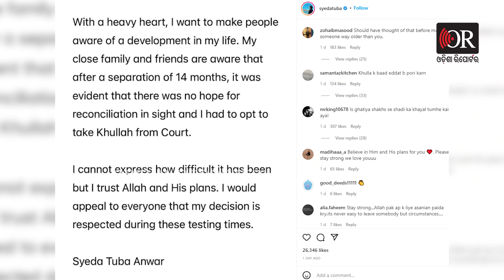ବରକୁ 49, କନିଆଁକୁ 18ତଲାକ୍ ଦେଲେ ବାହା ହେଲେ || Amir Liaqat Got Married Again ||Odisha Reporter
49 ବର୍ଷ ବୟସରେ 18 ବର୍ଷିୟ ଯୁବତୀଙ୍କୁ ବାହା ହୋଇଛନ୍ତି ପାକିସ୍ତାନର କ୍ଷମତାସୀନ ଦଳର ସାଂସଦ। ପାକିସ୍ତାନ ସାଂସଦ ତଥା ପାକିସ୍ତାନର ଲୋକପ୍ରିୟ ଟିଭି ଉପସ୍ଥାପକ, ଆମିର ଲିଆକତ୍ ହୁସେନ୍, 18 ବର୍ଷିୟ ସଇଦା ଦାନିଆ ଶାହାଙ୍କୁ ବିବାହ କରିଛନ୍ତି।